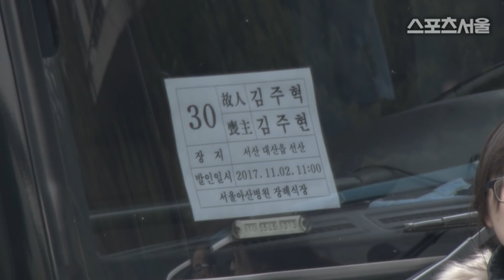故 김주혁 발인, 가족-동료들 배웅 속 영면에 들다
[스포츠서울 박경호기자] 배우 故 김주혁이 가족, 동료들의 배웅 속에 마지막 길을 떠났다.

2일 오전 서울 현대아산병원 장례식장에서 故 김주혁의 발인이 엄수됐다. 오전 10시에 고인의 가족, 지인 등이 참석한 가운데 영결식이 치러졌고, 오전 11시경 발인이 진행됐다.

이날 발인 현장에는 소속사 나무엑터스 식구들을 비롯해 배우 유준상, 황정민, 김지수, 도지원, 오지호, 박건형, 이규한, 이준기 등 생전 김주혁과 절친했던 동료들이 배웅했다.

김주혁의 연인인 배우 이유영은 영정 뒤에서 마지막 길을 배웅한 뒤, 운구차에 올라탔다. 이 밖에도 '1박 2일' 유호진 pd를 비롯해 김준호, 김종민, 차태현 등도 슬픔 속에 고인을 떠나보냈다.

한편, 고인의 장지는 충남 서산시 대산읍 대로리에 위치한 가족 납골묘에 마련된다.

사진 | 유튜브